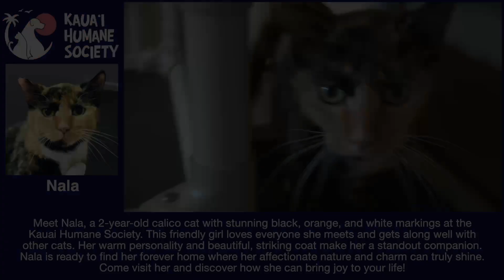KHS CAT NALA